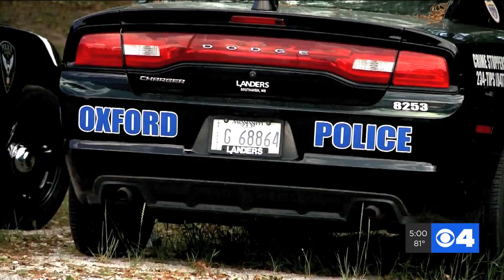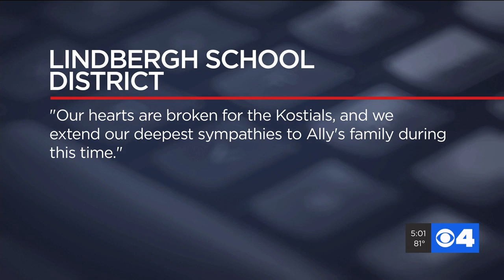For Eureka, flash flooding now a community clean-up effort